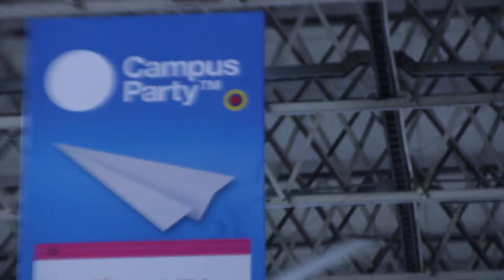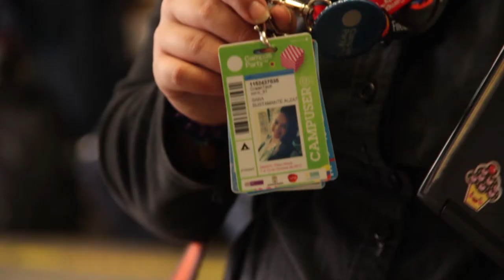Sara Bustamante, primera campusera.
Sara Bustamante es una apasionada por la tecnología, la innovación y todos los temas que se pueden encontrar en Campus Party y por eso, se puso como meta este año, ser la primera en llegar a este gran evento.

Lo logró y nosotros hablamos con ella y la acompañamos en esta hazaña por ser la campusera número 1.